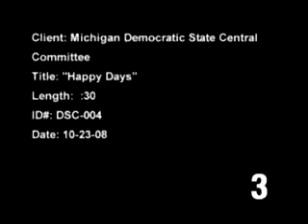Bush and Taylor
As part of its clearinghouse function, the National Center for State Courts is collecting information on the use of the Internet as a judicial campaign tool. Online material that references state Supreme Court elections will be posted on this YouTube channel.  The material consists of online ads, debates, speeches and news stories. The information is provided by NCSC on an "as is" basis. NCSC makes no representation or warranties of any kind with regard to this content and does not endorse any comment, position or candidate contained in this material.

MI Democratic Party (anti Cliff Taylor)
Third Party Group
Michigan Supreme Court
2008
TV ad